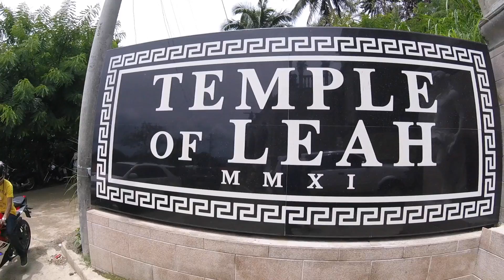Philippines Vlog #4: Sirao Garden, Temple of Leah, and Shangri- La Mactan Resort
00:00 Sirao Garden
01:14 Temple of Leah
02:49 Shang-ri La Mactan Resort
03:09 Kayaking and Fish Feeding
05:40 Bubble Ball
08:49 Pool Shenanigans